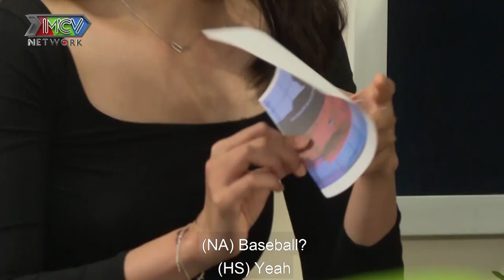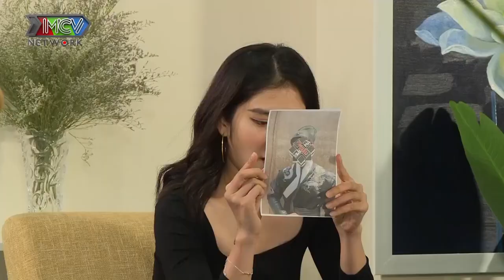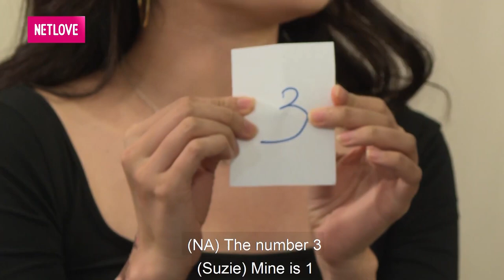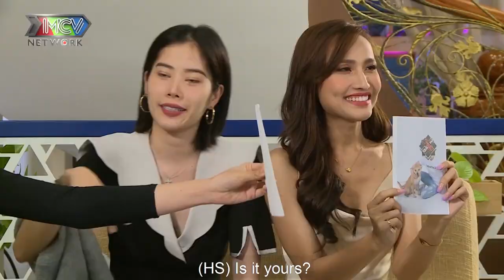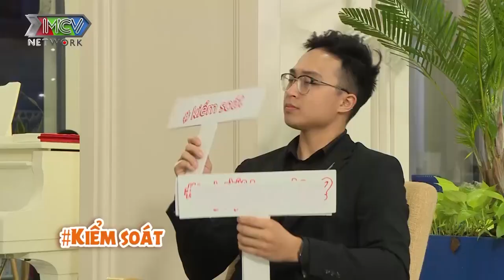HỘI MỸ NHÂN VBIZ trổ tài HÁT LÔ TÔ ĐOÁN TRAI ĐẸP khiến chàng Hotboy Tiktok Hoàng Bách hú hồn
📺 GIỚI THIỆU “GIẢI MÃ TÌNH YÊU 2020”:
"GIẢI MÃ TÌNH YÊU 2020" hành trình của 4 cô nàng cá tính: Diễn viên Nam Em, Nam Anh, Hoa hậu Chuyển giới Hoài Sa và rapper Suzie Nguyễn đi giải mã nội tâm một nam thần bí ẩn đang gặp vấn đề trong chuyện tình cảm
- Cuối chương trình, sẽ là màn "đoán bill trả tiền", các khách mời sẽ cùng đoán giá của hóa đơn bữa ăn, ai sai số nhiều nhất sẽ phải thanh toán.